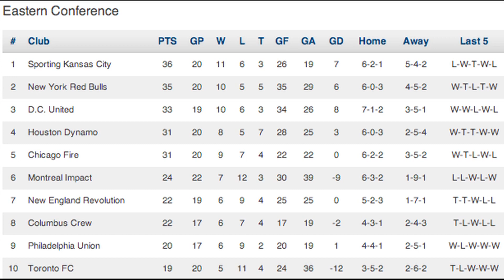Thierry Henry's Magic Touch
Thierry Henry has been on a goal-less drought with the New York Red Bulls. The former two-time PFA Players' Player of the Year award winner has not scored since April 28th, a span of 82 days. In the Red Bulls game last night against the Chicago Fire, Henry scored a dazzler with his weak foot. It was Henry's 10th goal of the season.